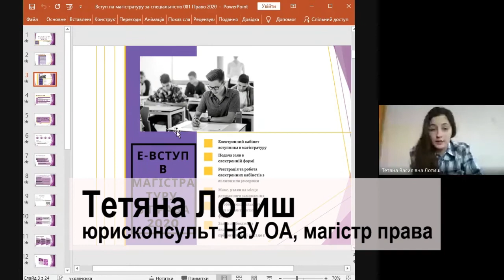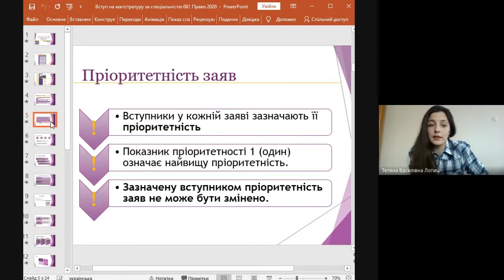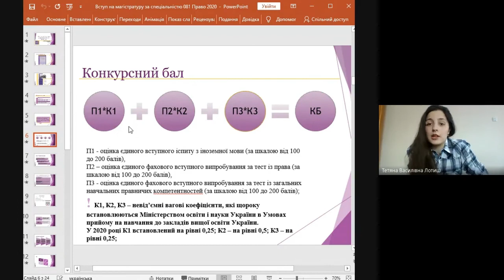Tips#17 Вступ до Острозької академії: новації вступу на магістратуру права |МАГІСТР